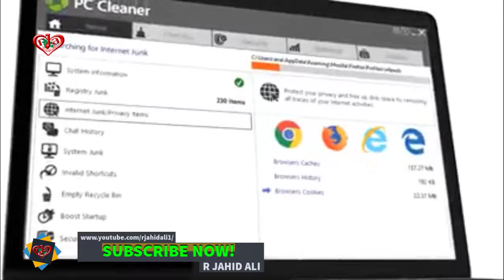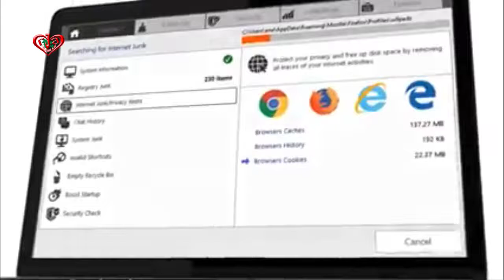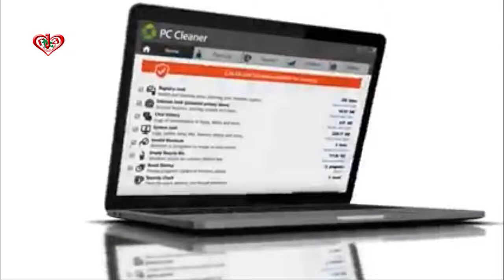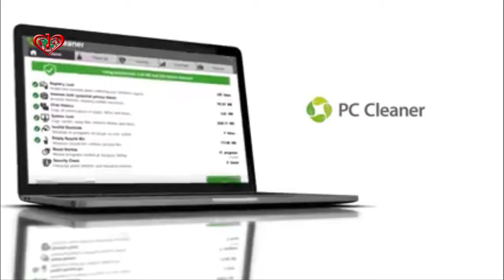Has your PC become slow this effective solution for a high performing PCHELPSOFT NET